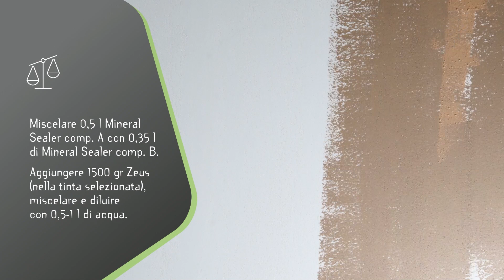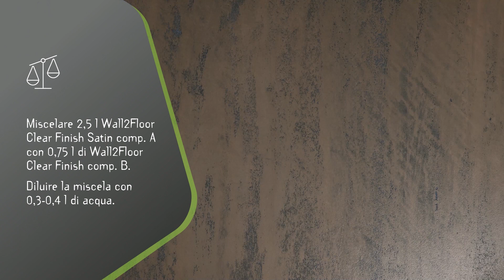Wall2Floor Decorative, effetto Copper Metal | ITA